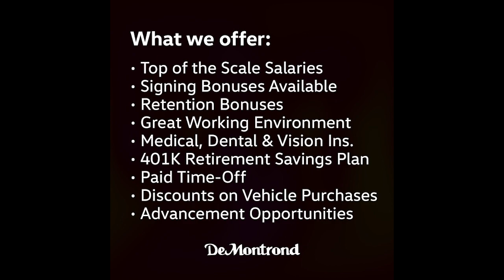DEM BGMC - Recruiting Video - Oct 2021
What we offer:
• Top of the Scale Salaries
• Signing Bonuses Available
• Retention Bonuses
• Air-Conditioned Shops
• Great Teamwork Environment
• Medical, Dental & Vision Ins.
• 401K Retirement Savings Plan
• Paid Time-Off
• Discounts on Vehicle Purchases
• Advancement Opportunities
and More!